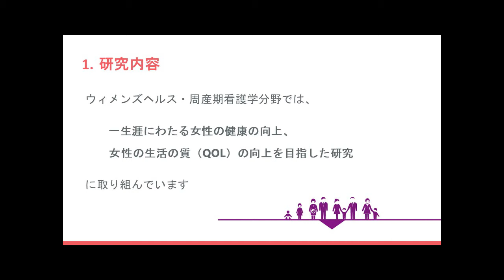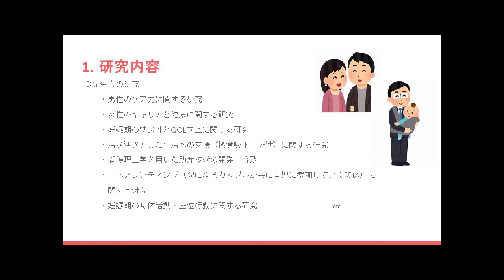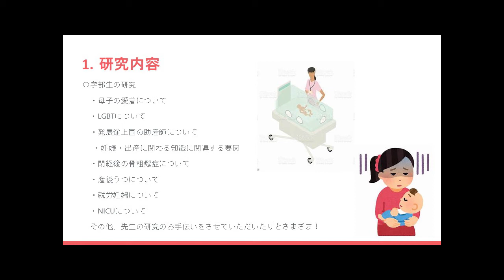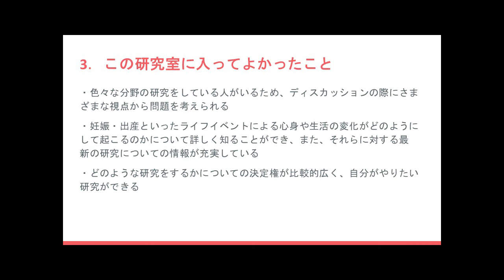ウィメンズヘルス周産期看護学分野｜看護学専攻 研究室紹介｜オープンキャンパス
看護学生が卒業研究で所属している各分野を、インタビュー形式で紹介しています。
※2021年度時点での研究室紹介です。

東北大学大学医院医学系研究科医学部保健学科看護学専攻ウェブサイト